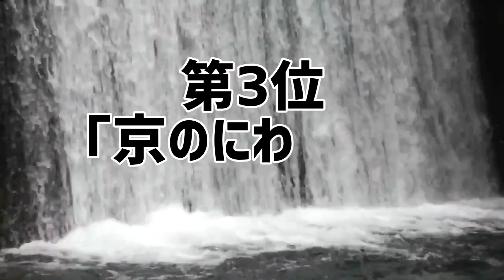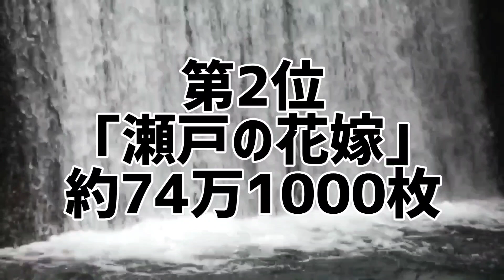小柳ルミ子シングル歴代売上ランキング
小柳ルミ子のシングルを売上枚数別にランキング化。
あなたは本当の小柳ルミ子を知っていますか？

小柳ルミ子シングル売上ランキング
●シングル売上ランキング
1位 ｢わたしの城下町｣
2位 ｢瀬戸の花嫁｣
3位 ｢京のにわか雨｣
4位 ｢冬の駅｣
5位 ｢星の砂｣
6位 ｢お祭りの夜｣
7位 ｢漁火恋唄｣
7位 ｢お久しぶりね｣
9位 ｢春のおとずれ｣
10位 ｢雪あかりの町｣
11位 ｢恋にゆれて｣
12位 ｢十五夜の君｣
13位 ｢逢いたくて北国へ｣
14位 ｢ひと雨くれば｣
14位 ｢花車｣
16位 ｢花のようにひそやかに｣
17位 ｢恋の雪別れ｣
18位 ｢湖の祈り｣
19位 ｢黄昏の街｣
20位 ｢来夢来人｣
21位 ｢ひとり囃子｣
22位 ｢桜前線｣
23位 ｢雨･･･｣
24位 ｢今さらジロー｣
25位 ｢恋岬｣

10代俳優･女優別主演映画総興行収入ランキング

20代俳優･女優別主演映画総興行収入ランキング

30代俳優･女優別主演映画総興行収入ランキング